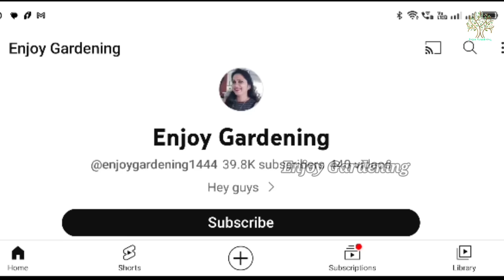Round shape jade topiary कैसे बनाएं | How to make jade plant round topiary | ball shape jade topiary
Round shape topiary | How to make jade plant topiary | ball shape jade topiary | jade plant topiary

Hey guys
I am Niti saxena, today i will tell you

Click this link to buy all Amazon products that I used in my garden 👇

1. how to make jade plant topiary
2. how to make round shape jade plant topiary
3. how to make ball shape jade plant topiary
4. jade plant topiary
5. jade plant bonsai

Music from YouTube video library

Channel intro music taken from
Beat by Shahed
Beat 55 Rangeen Bollywood
Indian fusion

press 🔔🔔 for latest video updates .